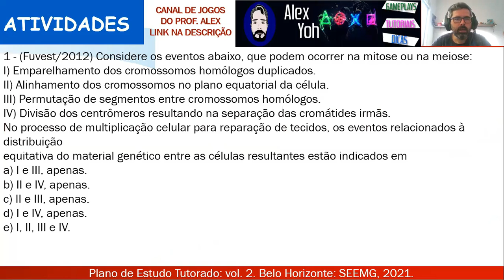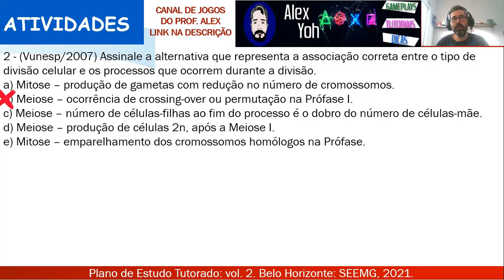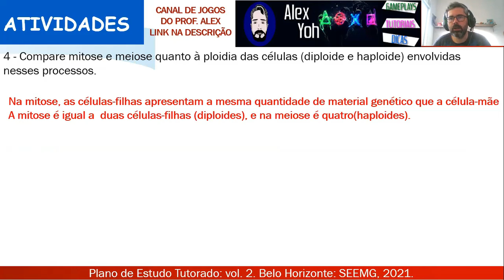Correção PET 2 (2021) - Biologia 2° ano (SEMANA 4) VOLUME 2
Neste vídeo eu faço a correção das Atividades da disciplina de BIOLOGIA DO PET 2 2021 da SEMANA 4, VOLUME 2 do 2º ano do Ensino Médio.